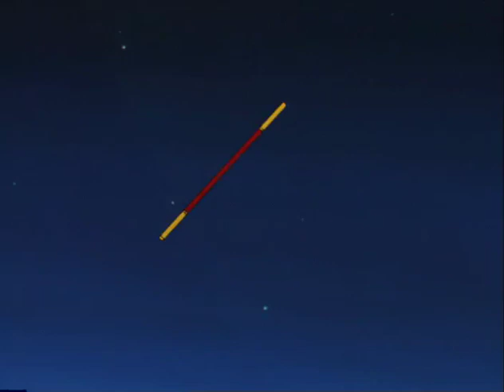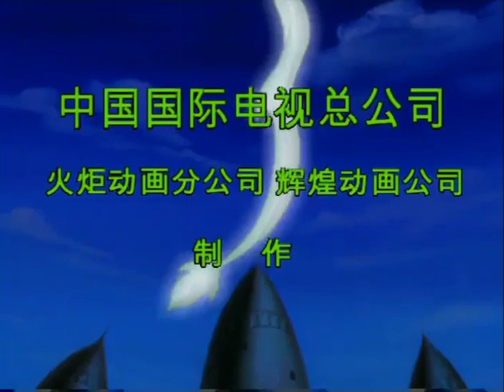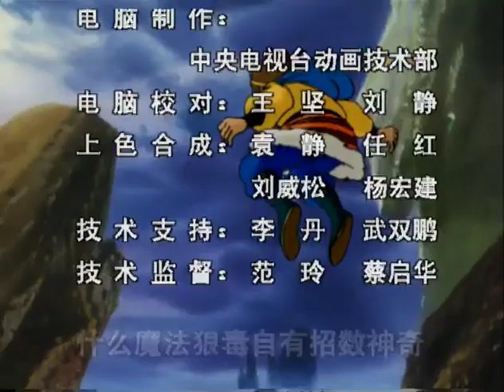ο θρύλος του βασιλιά πιθήκου επεισόδιο 42